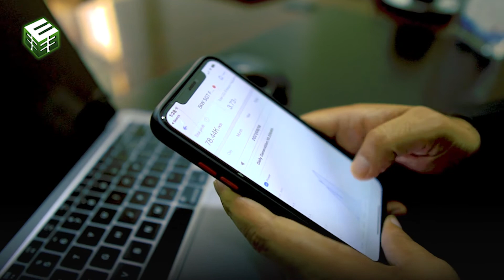Energizing Lives Renewably - Mr. Faisal Usman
Mr. Faisal Usman - Project Head DigiServ, has opted for E Cube's Latest Domestic Grid Tied Solar Power Solution & is enjoying the latest billing mechanism that credits solar energy system owners for the electricity they add to the grid.